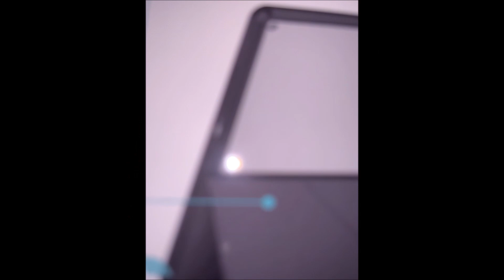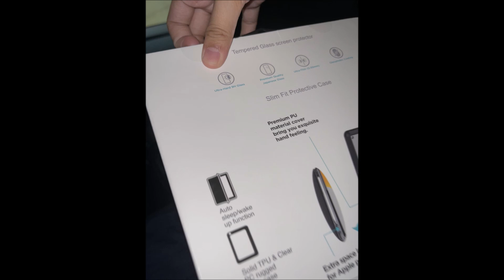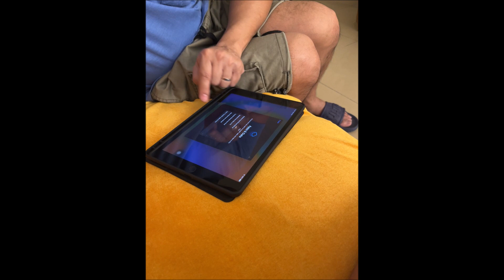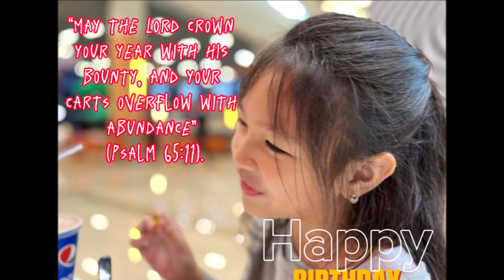Zehira's 9th Birthday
Simple celebrations and memories of Zehira's 9th birthday on 9 Oct 2023.